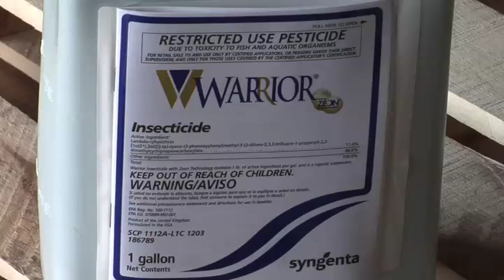Soybean Aphids (from Ag PhD Show# 533)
Yuck! Brian & Darren talk about this nasty pest.